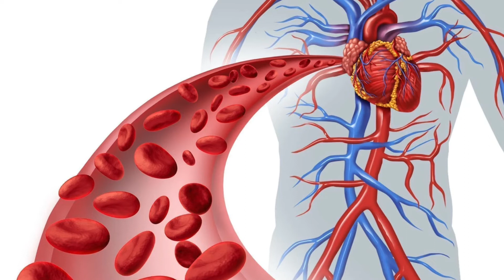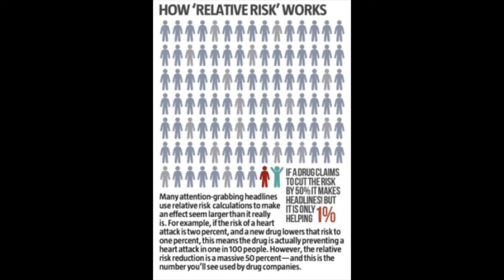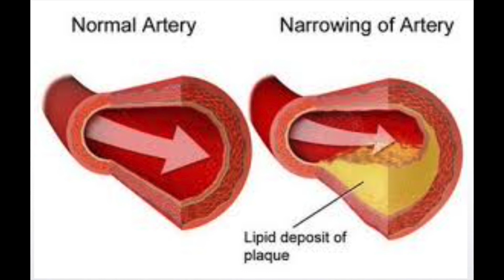Have the doctors been wrong all along ?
Here is my Top Two Keys to unlock heart health - Download Free Guide

Empower yourself and take control of your heart health with 'The Heart Patient's Handbook: How to Create a Cardio Protective Lifestyle in Four Easy Steps' - the ultimate guide that can help you live a healthier and happier life.

Most Cardiologists don't agree ! but the high fat diet, blocking up arteries theory, still goes on despite ever growing numbers of studies and research to suggest otherwise - in this video we have a look at some of these alternative theories, you will be surprised by what we found !